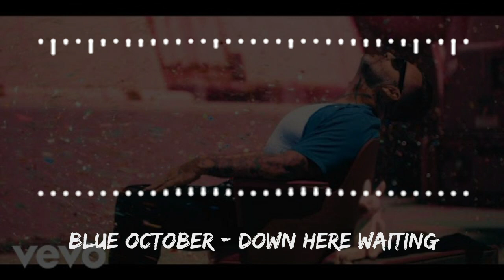Blue October - Down Here Waiting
I cannot look the other way

I was messing with the B team
Thought it was the first string
Looking out for number one
Yeah I see you got your own thing
Well I don't need a damn thing
We just trying to get it done
Well I guess I gotta come clean
I don't like a routine
Easier to cut and run
Well I know this is gonna hurt
Soft pink, red, teal
If my heart had a mouth, I could tell you how I feel

Come and get it, it's supposed to feel good
Yeah you're so sweet when you're looking at me
And the lights go out

I'll be down here just waiting for a little attention from you now
I'll be down here just waiting
And no one in the world can stop me now

Tell me what you've been through
I can be your go-to
You can be my number one
You've been on the run, too
Come here let me look at you
How about a little fun?
So come on baby, make it hurt

For a little attention from you now

I'll be down here
I cannot look the other way and I'll say it: Here we go!
If my heart had a mouth
I could tell you how I feel